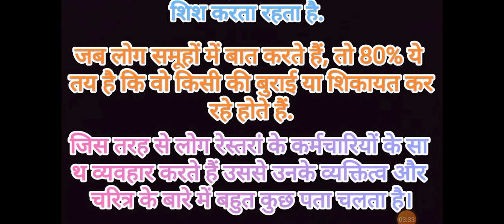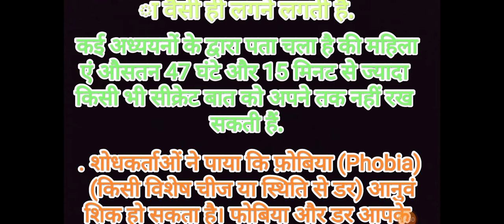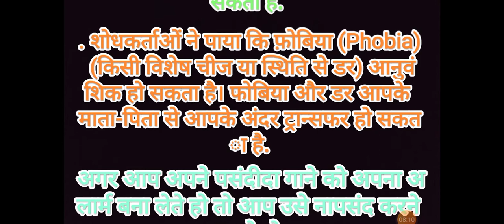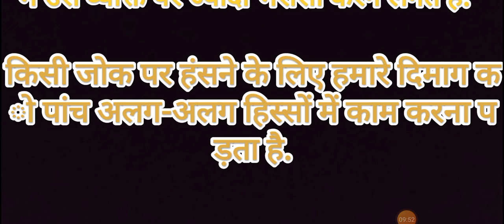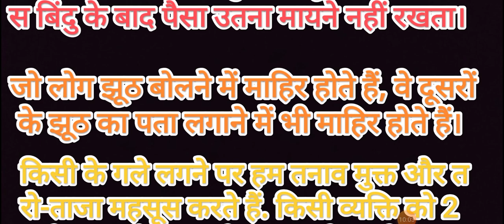sabse alag aur ache psychological facts...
hello friends
In this video you will get to know about best psychological facts about human beings and human behavior